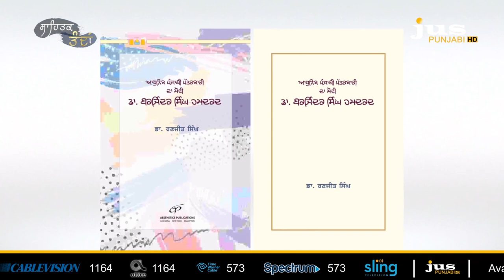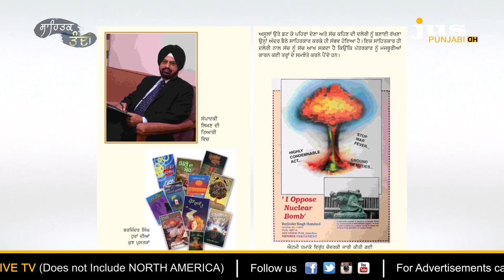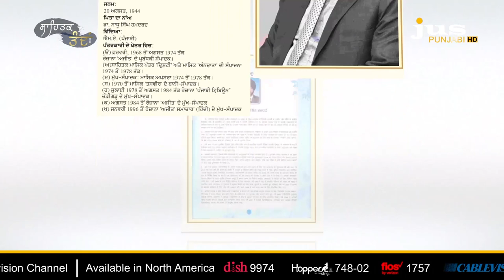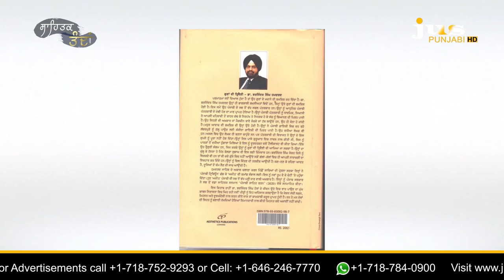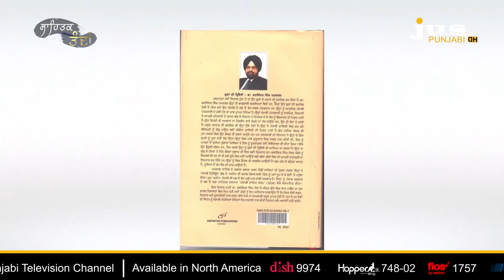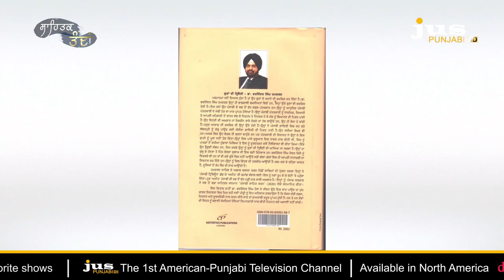ਬਰਜਿੰਦਰ ਸਿੰਘ ਹਮਦਰਦ ਦਾ ਸਾਹਿਤਕ ਸਫ਼ਰ || Sahitik Tandan || JUS Punjabi